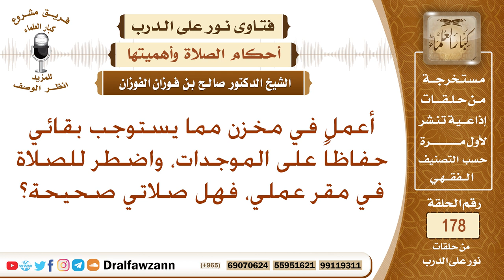هل يجوز للحارس أن يصلي الفرض في مكان حراسته، حتى يأمن ويحافظ على الممتلكات؟ الشيخ صالح الفوزان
نص السؤال: أعمل في مخزن مما يستوجب بقائي حفاظاً على الموجدات، واضطر للصلاة في مقر عملي، فهل صلاتي صحيحة؟
السيرة الذاتية :
للاشتراك في قناة الشيخ صالح الفوزان

رئيس الفريق
لمشروع كبار العلماء